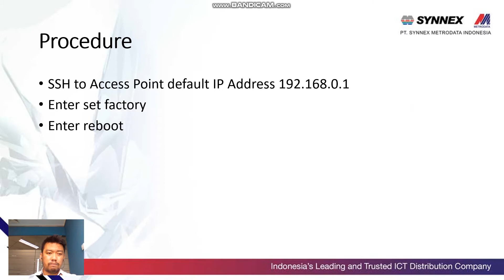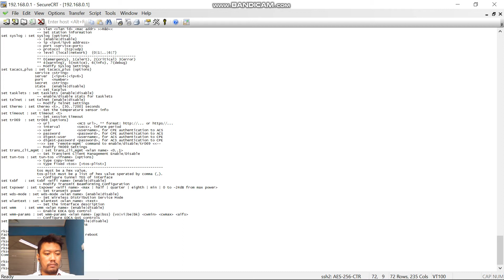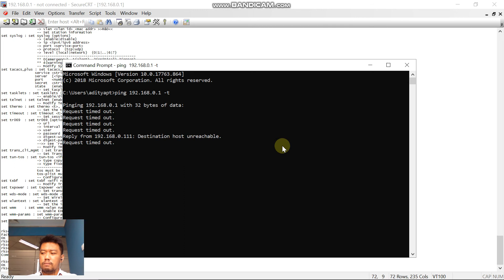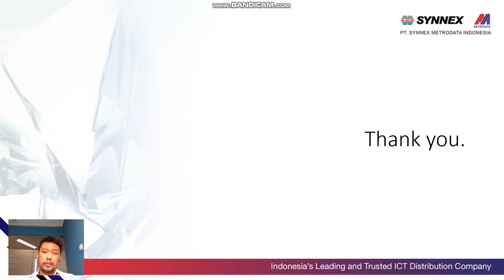How to Factory Reset Ruckus Unleashed using CLI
This video is explain about how to factory reset ruckus unleashed using CLI